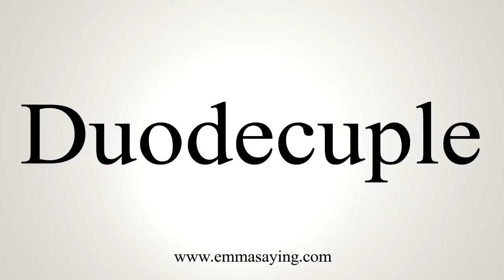How To Say Duodecuple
Learn how to say Duodecuple with EmmaSaying free pronunciation tutorials.